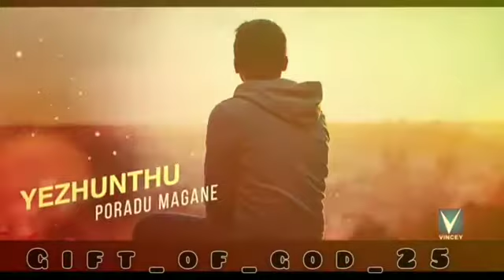Thalarnthu pogathe.... தளர்ந்து போகாதே